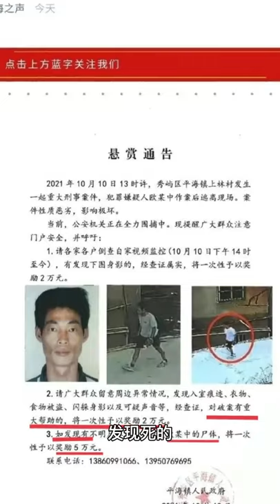福建莆田2死3伤命案细节披露:你让我无家可归,我灭你满门!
莆田2死3伤凶案动机被曝光？知情者：凶手被逼上绝路而行凶杀人
有网友认为，欧某中忍气吞声达5年之久，不断的退让不但没有让邻居就此罢手，反而更得寸进尺地对欧某中进行欺负，所以欧某中由一个老实人被活活逼成了一个丧心病狂的凶徒。

也有网友说道，对该案件，人们更需要一个真相，不能只关注暴力，而不去探讨凶案发生的原因，否则这个案件就无法警示社会，权利暴力就会一直存在。